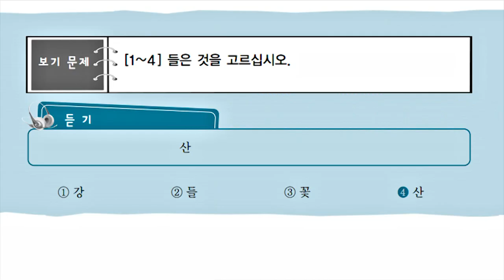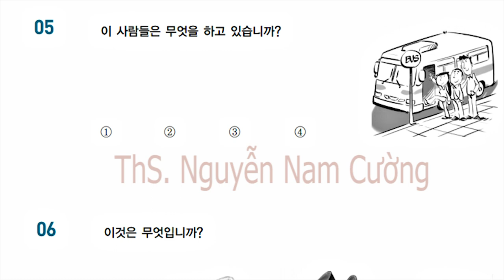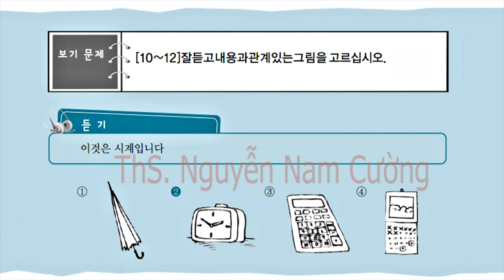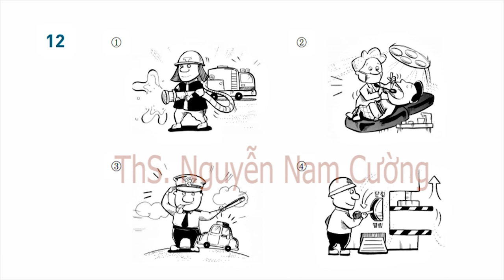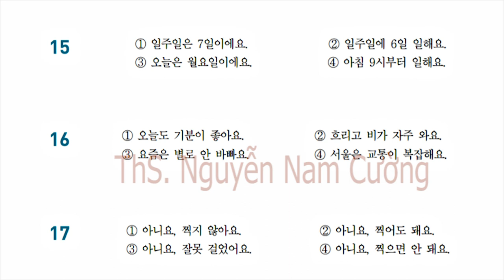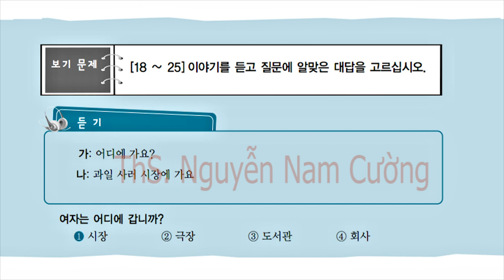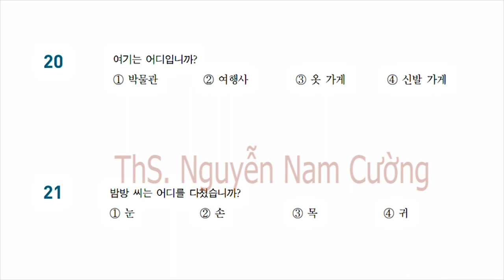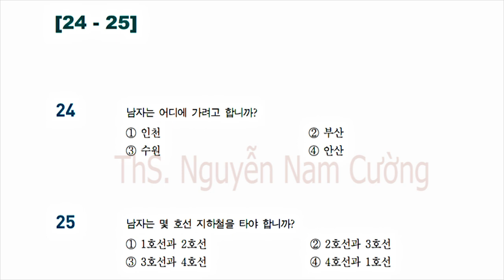EPS TOPIK 2018 - 40 ĐỀ ÔN - ĐỀ 31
Đề 31 trong 40 đề ôn Nghe hiểu được Thạc sĩ Nguyễn Nam Cường biên soạn từ 960 câu Nghe hiểu mẫu của Bộ Lao động Việc làm Hàn Quốc. Đối tượng là Người chuẩn bị xuất khẩu lao động, cô dâu Việt Nam tại Hàn Quốc có thể sử dụng để ôn thi. Tránh trường hợp dùng clip đăng lại và cắt ghép theo ý (vì có 1 số fanpage đã làm thế) Có nhu cầu học và trao đổi tiếng Hàn và Hàn Quốc xin liên lạc theo các địa chỉ dưới đây: